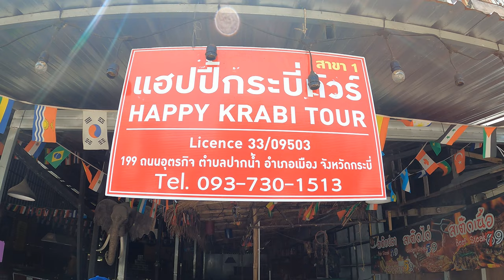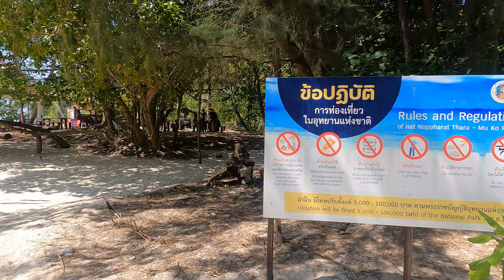Obiskal sem eno najlepših plaž na svetu, kjer so snemali film The beach - Leonardo DiCaprio ❤️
Ali ste gledali film The beach v katerem je igral glavno vlogo Leonardo DiCaprio? Večji del vilama so snemali na Phi Phi Islads. To je otok, oziroma skupina otokov, ki se nahajajo v Andamanskem morju.
Najbolj znana plaža, kjer se je snemal film The Beach je Maya Beach. To naj bi bila tudi ena od najlepših plaž na svetu.
V videoposnetku si oglejte moj izlet na Phi Phi Islands. Neverjetno lepo je bilo! Vendar a malo prevelika gneča.